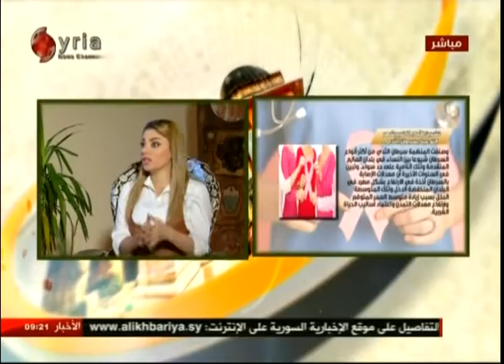الدكتورة سهير جمعة : رئيسة دائرة الصحة العامة بمديرية ريف دمشق